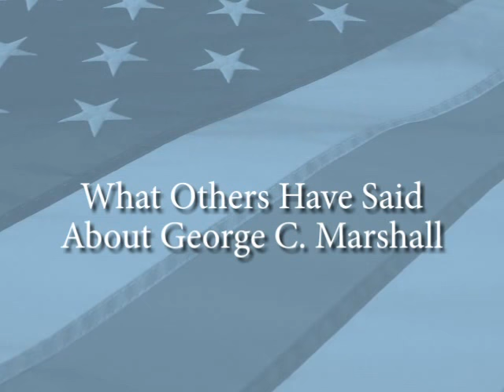In a Few Words: What Others Have Said About George C. Marshall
This short video gives a small slice of some of the things that others have said about George C. Marshall.